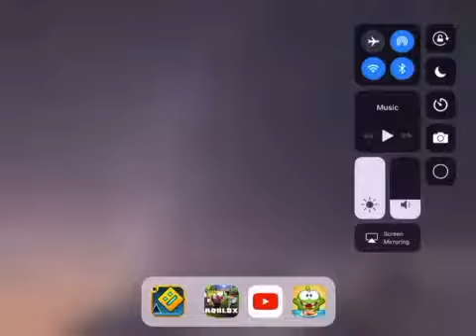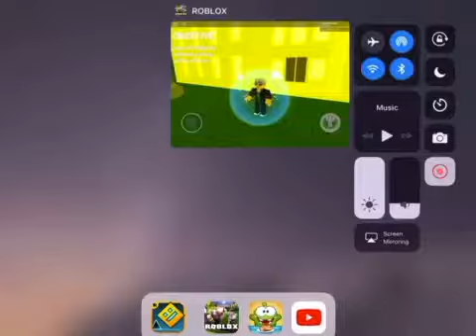I got to chapter 3 already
The day noobs took over ROBLOX